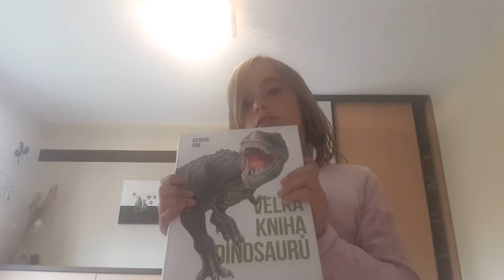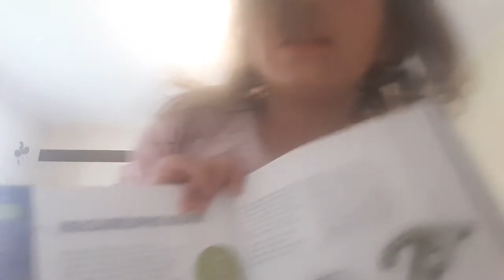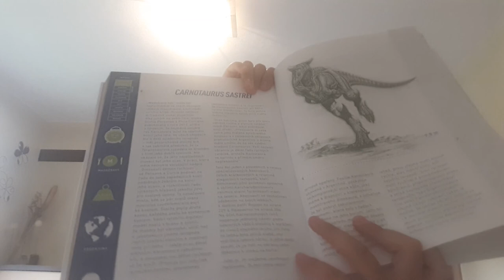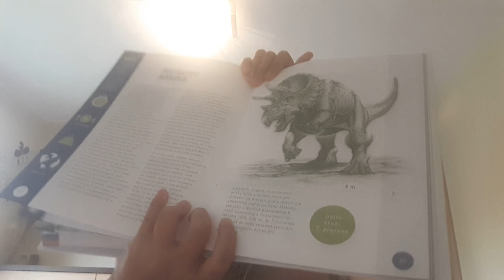Pravda nebo lež